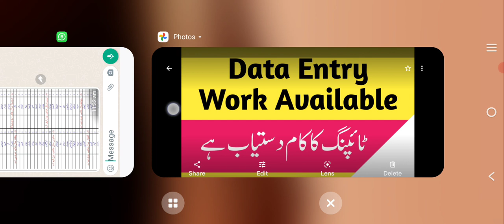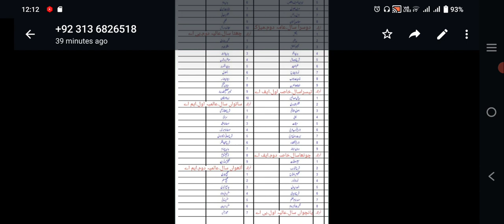Data entry work available online typing job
2 pages
Rs.150